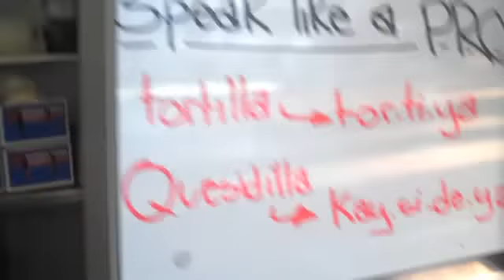Chilli Eating - Tuckeria Fresh Mexican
Ronnie v Chilli.  Chilli Wins.  Filmed at Tuckeria Fresh Mexican Fortitude Valley